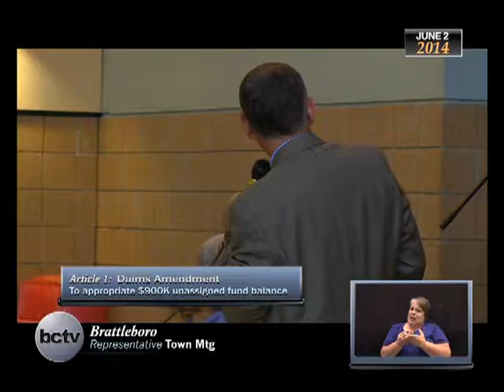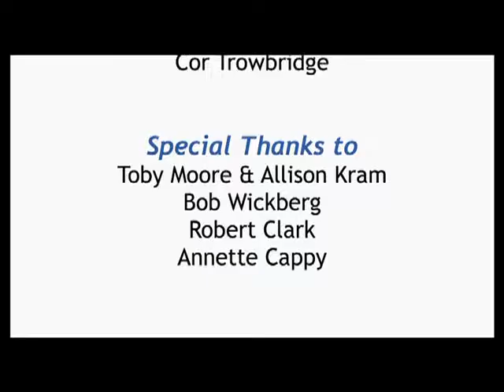Brattleboro Town Representative Special Mtg 6/2/14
Brattleboro Town Rep. Special Mtg 6/2/14